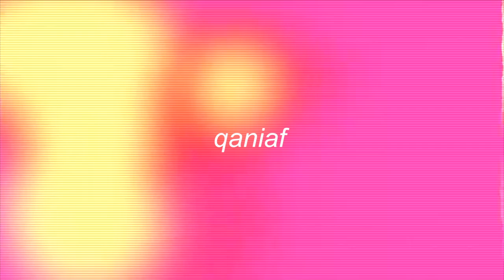FUJIFILM INSTAX SQUARE SQ1 UNBOXING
Komen dibawah experience kalian dengan Instax Square SQI ini!!

tiktok ➭ @qaniaf

✰ FAQ ✰
 ➭  editing: imovie

♫ MUSIC ♫
Affection - Floreyyy

love, Q